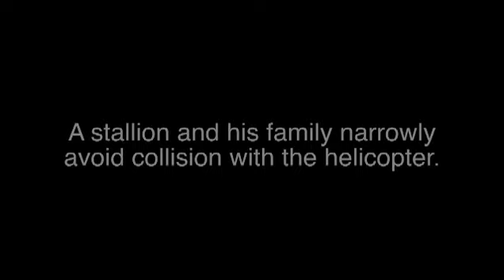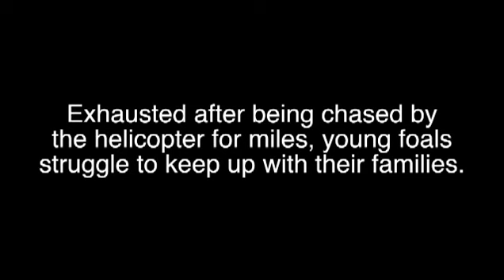Antelope Wild Horse Roundup - Day 3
Day 3 - Oct. 4, 2012.